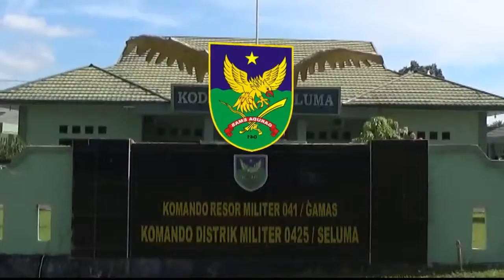KODIM SELUMA,,, PENEGAKAN DISIPLIN PROTOKOL KESEHATAN